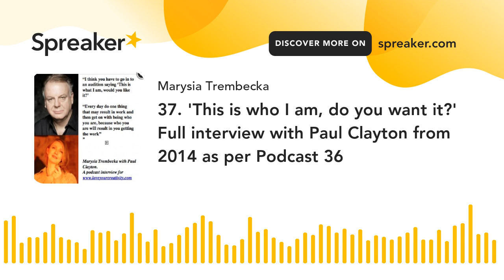37. 'This is who I am, do you want it?' Full interview with Paul Clayton from 2014 as per Podcast 36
As promised last week in podcast episode 36, this episode  is the full Paul Clayton interview from 2014. Both Paul and my career has both continued to go from strength to strength.

I did a podcast interview back in 2014 with Paul Clayton

If you want some of the highlights go back to last week’s episode but it is a very inspiring interview from someone who has been a very successful working creative over many decades.

He also quotes Anita Dobson, talking about how she did not call herself an actor til she had a year earning only as an actor.

I know Paul Clayton not just from his many many TV and film appearances (Ali G Indahouse, Peep Show, Him and Her, The Queen and he is now deceased in Hollyoaks) but also he was the Chair of the Actors Centre and in January 2014 he played my husband in the multi award winning  Sunday Dinner With The Morgans
He has a lifetime of knowledge about the acting industry and at a time when he found his work was slacking off, he set up his own company doing corporate work as an actor and wrote a great book about it.

This was first released on my original Love Your Creativity podcast in 2014.

Some of the advice added here from Paul Clayton includes
 ‘I think I'm quite resigned about it now
because I think there comes the stage in your life where
and this is probably to do with you developing
as a person and perhaps there were elements of me and
late development - certainly in relationship terms,
you know, I didn't really settle down with anybody til I was nearly 40 and that did coincide,
I think with an awareness of what you are as a person.
Listen, I know that as a young actor I would walk into a room and I didn't have confidence problems.
I might have been nervous but don't think that would necessarily come across but I would go into the room thinking. I know I'm a very good actor. What would you like me to be?

I don't think that works. I think you have to go in there saying this is what I am.
Would you like it?

I am the best Paul Clayton there is, I think they'll be some people breathing a sigh of relief that I'm the only Paul Clayton there is but I'm not bothered if you don't want Paul Clayton, obviously, there are some things that I would love to do, but that I am not right for.
So it's not that I'm not good. It's that I'm not right and you know.

Last week I was waiting for a voiceover and I don't know what it was .
My agent ‘are you free on this day, it is a really big one.
It's a really nice one’. I didn't know what it was and then on Thursday morning then  ’They've gone the other way’, so I didn't know what it was.
They've gone the other way because something they heard in that person's voice made them make that choice. Because what wins people over is you the person.
That's what we bring into acting and and there's some people mistake this with typecasting
but you bring a unique brand to your work that is you and possibly a lot of our life is finding out who we are and then when we settle into a knowledge of that, we sort of know
what we're selling really.”

'“He had a saying which was every day do one thing.
That may result in work and then get on with being who you are because who you are is what will get you the work and I know having directed a lot in my 30s in rep companies.
So sitting on the other side of the table and having whole days of people coming in, you can see desperation.
You can, you can smell it and it's not nice.
You have that job. You have the job until you open the door.
And then when you step in the room, most of  what you're doing is taking you away from the job unless you're careful.
So it's working about what you need.  If you go and think I’ve got to shine in there. If you're not shining outside, you know,  you're not going to do it.”

The song at the beginning is a remix of my LondonTown tune by Andrew Hyde
At the end is a clip of my Vampire For Your Love tune from my album ‘If you can’t make love make coffee’ available online,  and also actual CDs if you want to contact me ;)

Aims of this podcast - Love Your Creativity & Make Money
This podcast is about being a working creative from thoughts on marketing, budget to what techniques we can all use to get the work done and out there, no matter where you work full time as an actor, a choreographer or have a yearning to paint more over the weekends.
The book on mental, practical and financial tips on ‘getting your art in gear’ is being launched soon.

About me, Marysia Trembecka

I am at heart a storyteller and this has translated from the initial creation of work to being a performer, including film and theatre acting, writing and performing international touring comedy show